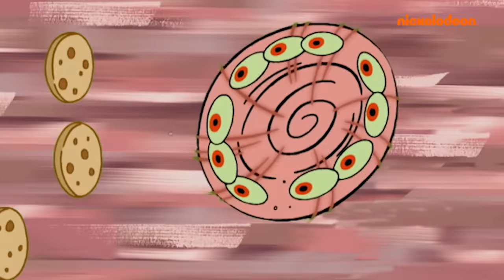Gary Vuelve A Casa | Bob Esponja en Español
¡Aquí tienes la recreación en imagen real de tus episodios favoritos de Bob Esponja!